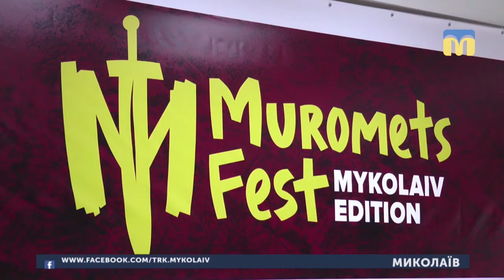07.02.2019. Новини. 08:00